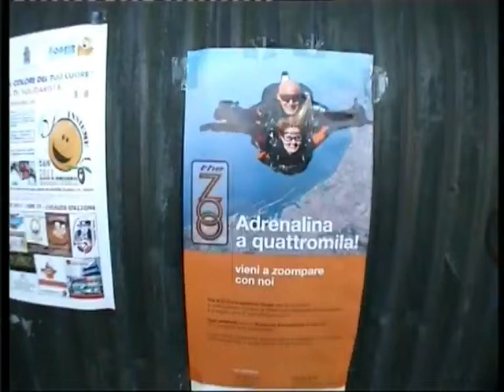Valenti Eugenio Lancio Tandem Paracadutismo The Zoo Sicilia